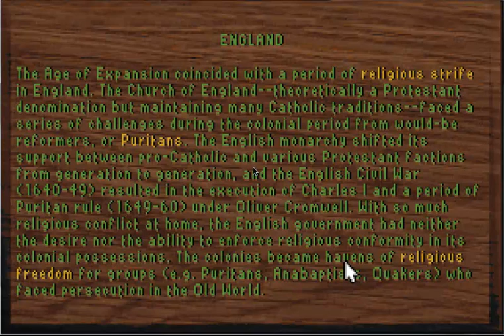Sid Meier's Colonization : We dare to venture to the New World! - Episode 1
I start this LP off with explanation of the game and how it holds a true place in my heart.  It does...I love everything about it. Except the French. They can go to heck!

Colonization is my first love.  Forget women, forget life. Colonization.  I remember buying this game and my love for history took me another plane of existence with it.  I remember reading the instruction book, yes book, many times over.  Sid Meier really expanded my love for not only history, but the colonial era, and my enduring exploration of what if scenarios in gaming and history.

Sid Meier's Colonization is a computer game by Brian Reynolds and Sid Meier released by MicroProse in 1994. It is a turn-based strategy game themed on the early European colonization of the New World, starting in 1492 and lasting until 1850. Colonization is much like a more-developed version of Sid Meier's previous game Civilization (1991) in visual design and handling, but the two have marked differences in gameplay. Instead of forging a nation from nothing, the player manages the cross-Atlantic expansion of an established one in the service of the Crown. As the colonies become more self-sufficient their subservience shifts from boon towards bane, and to win the player must ultimately declare independence and defeat the Royal Expeditionary Force in battle

0:00 - Introduction
2:45 - Game Choices

--Links--

--Steven Thomas--